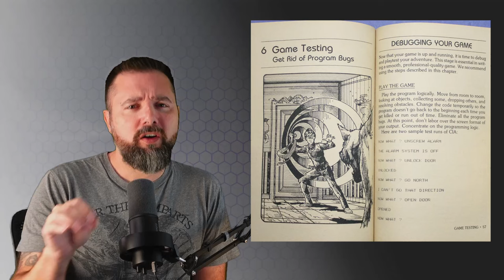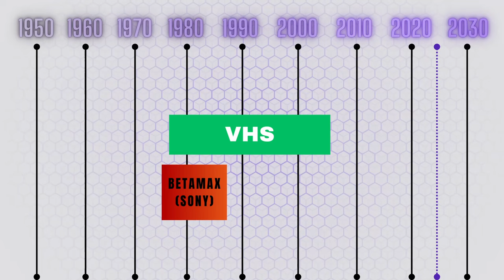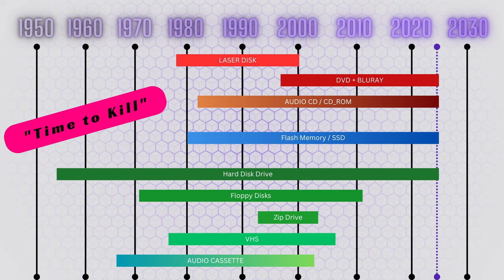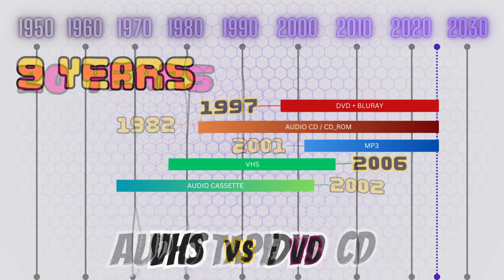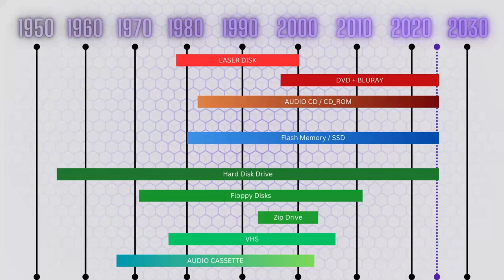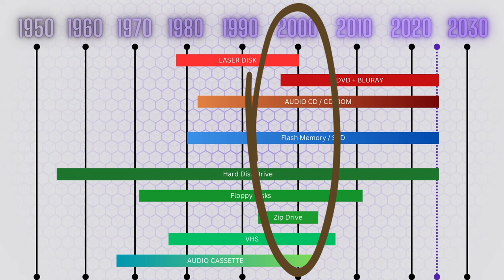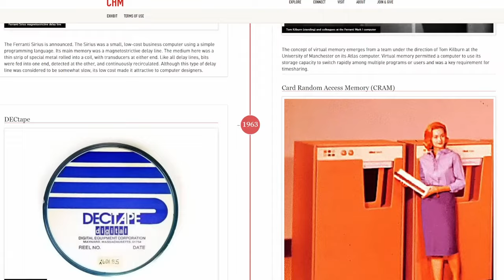A History of Computer Data Storage & Media Format Wars | VHS vs BETA and MORE!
A Mini-Documentary for PC Gamers,  cinephiles & music fans who have all experienced the ups & downs of having to keep & consume their favorite thing through a different medium. Vinyl Records to MP3's... Floppy Disks to SSD to the distant future of storing data on crystal disks. It's an ever changing landscape and HOW we got here is a telling tale. From Adult Movies influencing Home Video to killing a dozen trees to prove we don't have to kill trees. (sort of) In this video we take a look at some key turning points in Media Storage formats over the years and what we can learn from a wide angle view of that data.

Bill Gates photo : ©️ @louie1298 / @louiepsihoyos616

CHAPTERS:
00:00 - Intro
01:10 - Our Personal History with Memory Formats
02:12 - VHS vs BETA : The Sexiest Battle Ever
04:29 - The BIG picture ( Data!!)
06:27 - The End of other formats & Y2K
08:06 - What's Next? (Superman?)